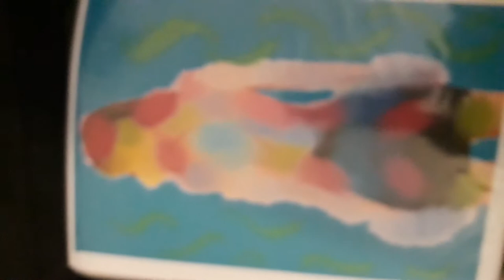The methodist's art in progress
Art from the methodist pink pavilion music for free